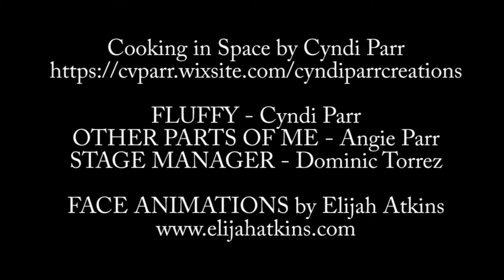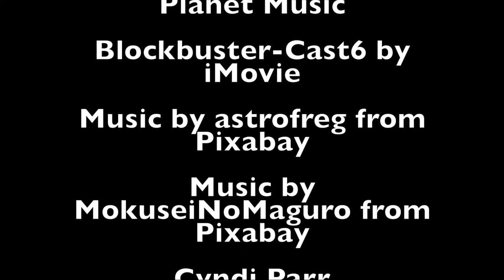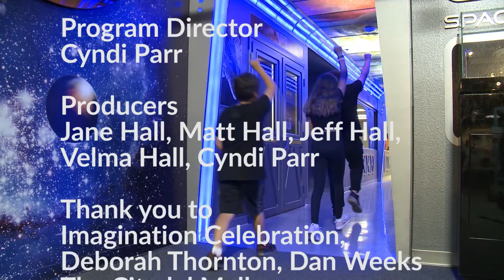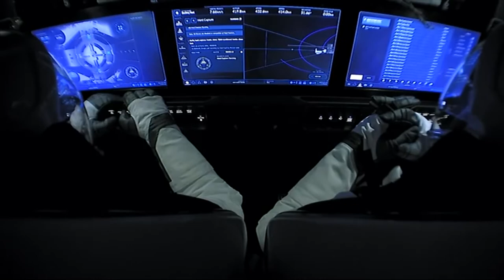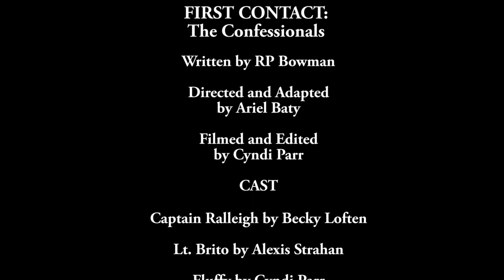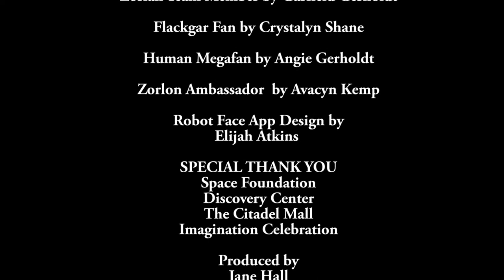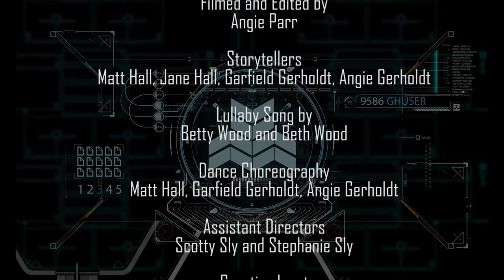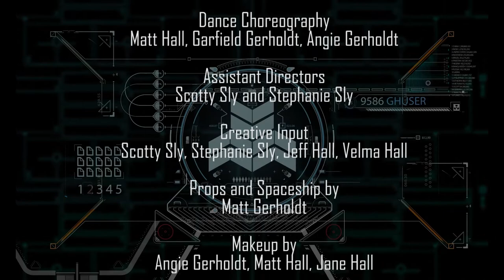Dragon Theatre: In Outer Space!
Dragon Theatre Productions is a community-inclusive theatre program of Imagination Celebration that welcomes anyone who can make the performance commitment.
Films shown in our 2021 Film Festival:
1) Dragon Theatre 10th Anniversary Preview: Get a sneak peak at Dragon Theatre Productions' 10th Anniversary shows, Blaze the Sky! Quest for Dragonfire and A Connecticut Kid in King Arthur's Court, and learn what their theatre company is all about. This piece won an AAF Colorado Springs Silver Addy in 2019. Filmed and edited by Jamey Hastings and You May Clap Productions
2) Cooking in Space: This piece was created by Cyndi Parr, Angie Parr, and Elijah Atkins for the LA Puppet Slam's 2021 Puppetzilla, and introduces robots Fluffy and Other Parts of Me
3) 'The Anderous Cluster' written, filmed and directed by Phillip Kirks and Tire Swing Productions, starring, Jamie Oliver as First Officer Finnegan, Leanna Wolf as Captain Ellis, Justin Courtier as Ensign Chamberlain, Ryan Lucero as Lt. Wagner, Weston Krueger as Ensign Gunn
4) 'First Contact: The Confessionals' written by RP Bowman, directed and adapted by Ariel Baty, filmed and edited by Cyndi Parr, starring Becky Loften as Captain Ralleigh, Alexis Strahan as Lt. Brito, Angie Parr as Other Parts of Me, Cyndi Parr as Fluffy, Garfield Gerholdt as Zorlon Team Member, Angie Gerholdt as Human Meganfan, Avacyn Kemp as Zorlon Ambassador, and Crystalyn Shane as Flackgar Fan
5) 'Why Today' written by Weston Krueger, directed and adapted by Katy Steurer, filmed and edited by Angie Parr, starring Weston Krueger as himself, Wesly Kinnett as Emilio, Mikaeli Torrez as Molly, Angie Gerholdt as The Guy and Garfield Gerholdt as Robot
6) 'Space Mission: Recover the Cosmo Crystal' written and directed by Angie Gerholdt, filmed and edited by Angie Parr, starring Matt Hall as General Z, Jane Hall as A-Z Wolf, Velma Hall as Narrator, Garfield Gerholdt as Captain Vee, Angie Gerholdt as 1st Mate E, Scotty Sly as Boss Z-wolf, Stephanie Sly as D-Z Wolf, and Beth Wood as G Major, with help from Jeff Hall, Matt Gerholdt, and Betty Wood

Program Director: Cyndi Parr
Producers: Jane Hall, Matt Hall, Jeff Hall, Velma Hall, Cyndi Parr
Warm-up Leads: Angie Gerholdt, Matt Hall, Tierra Izzo
Thank you to Imagination Celebration, Deborah Thornton, Dan Weeks
Thank you to The Citadel Mall
Thank you to The Space Foundation and Discovery Center – Rachel English and Lisa Bell
Thank you to The Cultural Office of the Pikes Peak Region – Andy Vicks and Angela Seals
Thank you to The Pikes Peak Library District – Elyse Jones
Thank you to Billie Allor, Ariel Baty, Nancy Vogel, Christine Redding, Shannon Liska, RP Bowman, Linda Kranz, Shaynelle Luna, Sam Van Why, Kyle Reiter, Jeff, Jane, Matt and Velma Hall for your donations and support!
Dedicated in memory of all the Dragon Theatre Friends we lost this year:
Julie Chase, Pat Berney, Jane Dillon, Jaque Young
And in memory of those we have lost in years past:
Mike Chase, Leslie Levengood, Rita Marks, Tiffany Maxwell, Steve Wilkinson